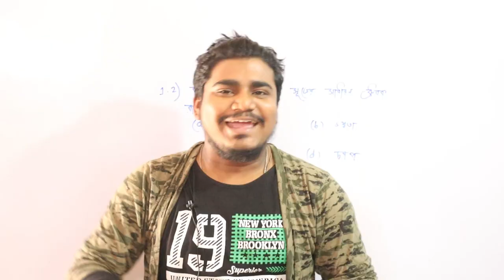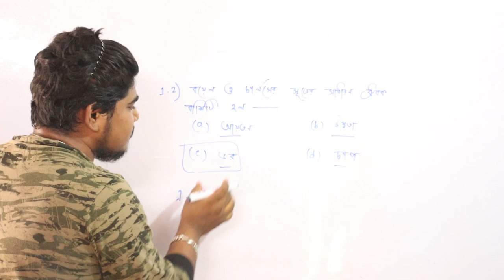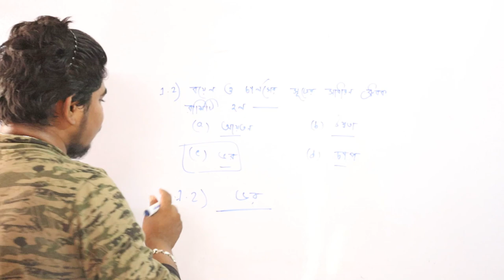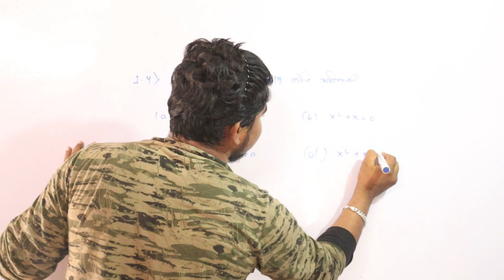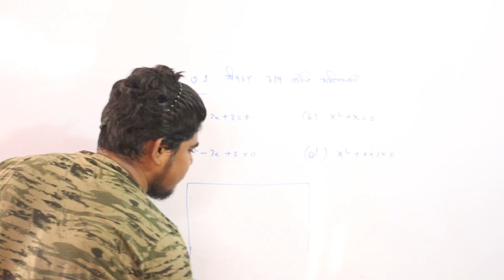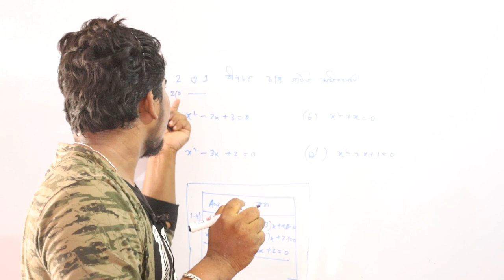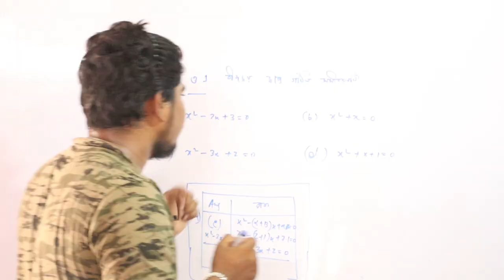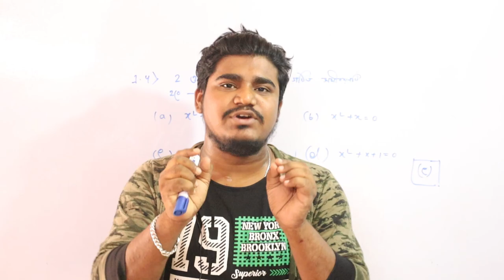পরীক্ষায় MCQ এর উত্তর কেমন ভাবে লিখতে হয় ? MCQ​ এর লেখার বোর্ডের নিয়ম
মাধ্যমিকের এমসিকিউ ( MCQ ) এর উত্তর কিভাবে লিখতে হবে ও উচ্চ মাধ্যমিকের এমসিকিউ ( MCQ ) এর উত্তর কিভাবে লিখতে হবে । তা প্রদত্ত ভিডিওতে উল্লেখ করা হয়েছে । একাদশ শ্রেণীর ক্ষেত্রে স্কুল অনুযায়ী ভিডিওতে আলোচিত যেকোনো রকমভাবে mcq এর উত্তর লিখতে পারো।